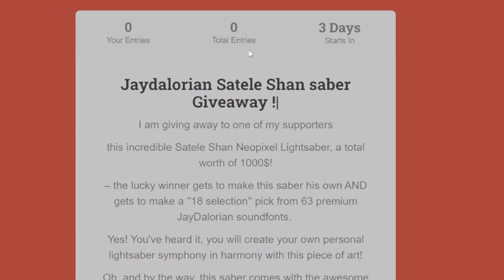Giveaway ! 1000$ worth Neopixel Lightsaber ! by Jaydalorian !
Hi everyone! This is Jaydalorian

Big news today, I am thrilled to announce a chance of a lifetime so get ready: I am giving away to one of my supporters

 this incredible Satele Shan Neopixel Lightsaber, a total worth of 1000$!"

 "This Old Republic Saber, a masterpiece with echoes of the Jedi's legacy is ready to find its new home." And believe me this is real, there is no tricks here!

 "And here's the kicker – the lucky winner gets to make this saber his own AND gets to make a ''18 selection'' pick from 63 premium JayDalorian soundfonts.

 Yes! You've heard it, you will create your own personal lightsaber symphony in harmony with this piece of art!"

 "Oh, and by the way, this saber comes with the awesome Proffieboard and an S.O Elite speaker. This means top-tier sound to match its unique design."

 "Don't worry, RafflePress keeps things legit, ensuring fairness.

 "Don't miss out – grab this iconic Old Republic Saber, shaped and set to your liking.

And remember, September 1st, 2023, is your deadline to jump in so don't wait till it's too late!"

 "Join me on this side of the force at JayDalorian.com Visit our contest page now – where legends come alive."

May the luck be with yall!